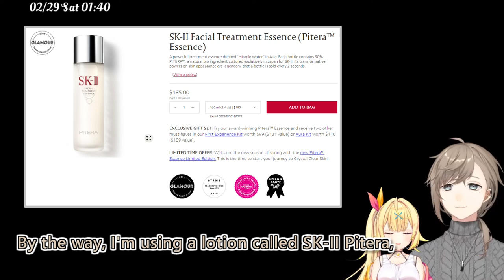[Nijisanji] Hoshikawa Sara and Kanae's Girl Talk [Eng Sub]